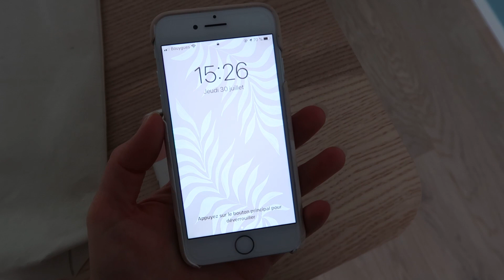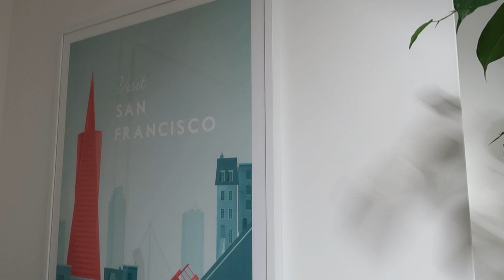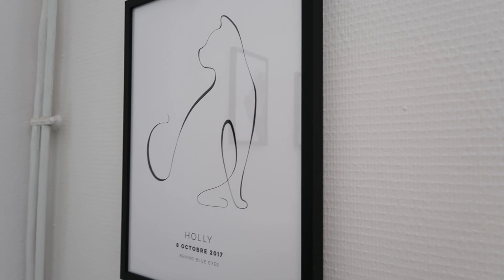UNE JOURNÉE DANS MON ASSIETTE VÉGÉTARIENNE #12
Hello ! On se retrouve pour une journée dans mon assiette végétarienne & je vous parle aussi des coques et tote-bags de Desenio & des travaux de notre jardin :) J'espère que ça vous plaira !

INSTAGRAM ↠ @LittleCouky

↬ Cette vidéo est en collaboration avec Desenio !

✓ Le code « LITTLECOUKY10 » vous donne -10% sur l'édition limitée de coques d'iPhone et de totes bags Desenio.

✓ Ce code est valable du 01/08/2020 au 06/08/2020 inclus.